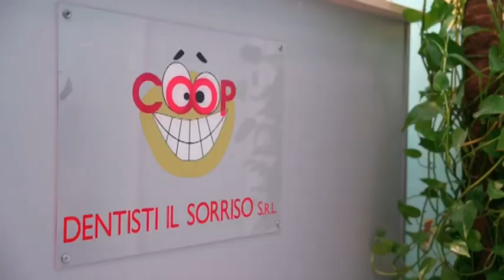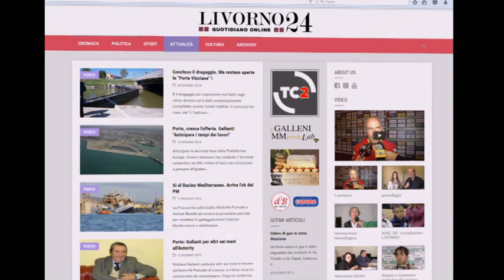Toscana Basket26 02